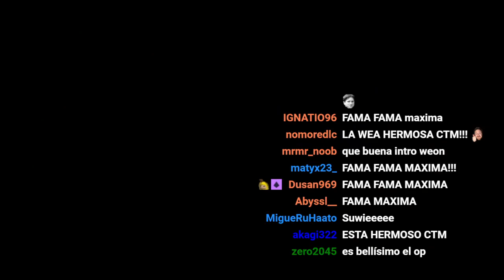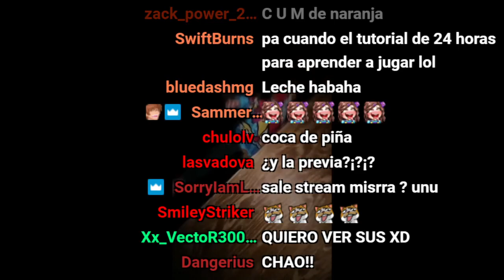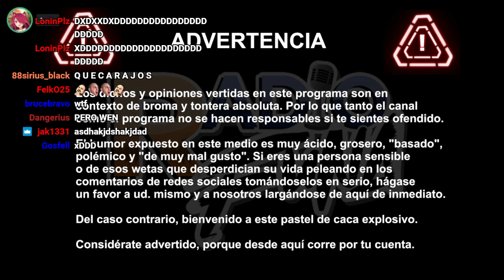Radio Funa 2 - Ep. 1: RE-RE-REDEBUT (feat. MisrraVB)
¡LA SEGUNDA TEMPORADA HA COMENZADO!
Y con nueva season, llega una nueva imagen, aunque todavía no les hemos mostrado todo.

Para este primer (equisdé) episodio, el streamer de LoL: Misrra; nos visita para iniciar la nueva alianza entre la agencia de VTubers Owozu y Radio Funa, además de responder una serie de preguntas para intentar probar de que sería un digno nuevo panelista del programa.